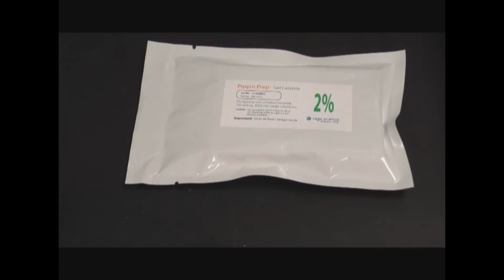Tutorial: How to Inspect a Cassette for the Pippin Prep or BluePippin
It's important to carefully inspect gel cassettes prior to use on the Pippin Prep or BluePippin. This instructional video from Sage Science shows how to quickly and thoroughly check your cassette.